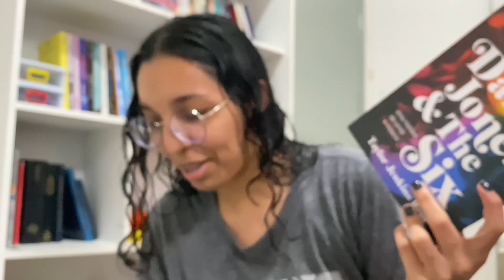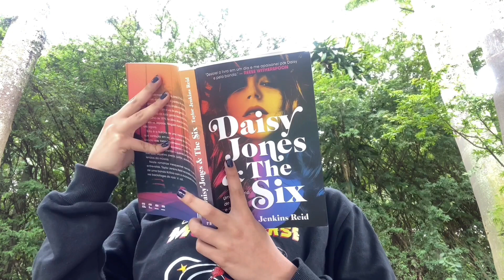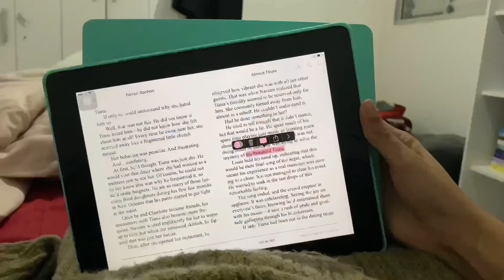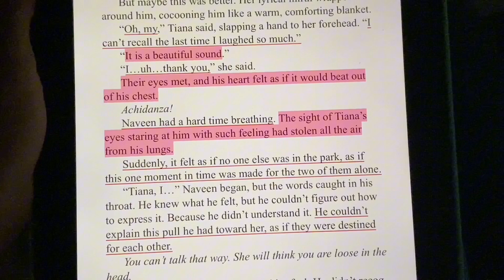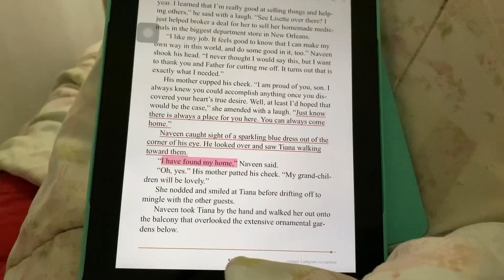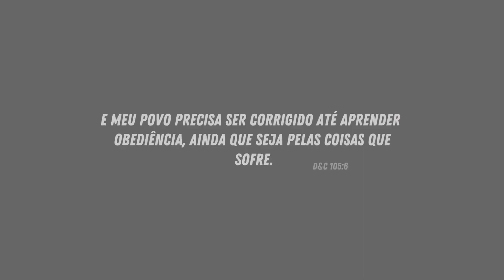Criei um jogo para sair da ressaca literária🤕🪩📚| observação: não funcionou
Livros lidos no vídeo:
Daisy Jones & The Six: ⭐️⭐️⭐️
Almost There: ⭐️⭐️⭐️1/2
Minha irmã, a Seriall Killer ⭐️⭐️⭐️.75

Ainda me sinto em uma ressaca literária, mas fazer o que, a vida é assim, né? Continuarei lendo e vamo ve no q da

Obs: tem uma parte do vídeo que a edição ficou meio ruim, mas relevem.

00:00 - intro
01:33 - apresentando livros
05:12 - Daisy Jones & The Six, Almost There
15:33 - Minha Irmã Serial Killer
18:01 - outro